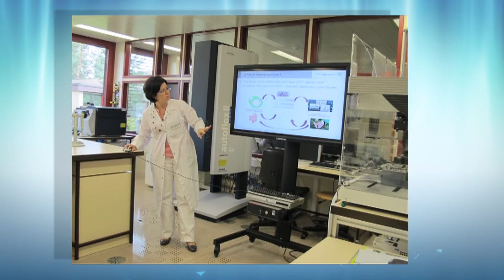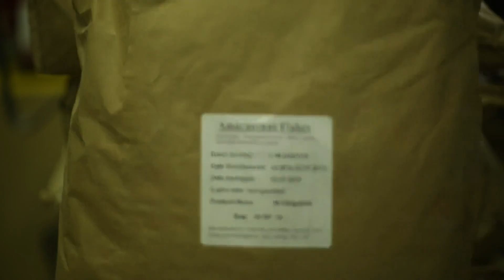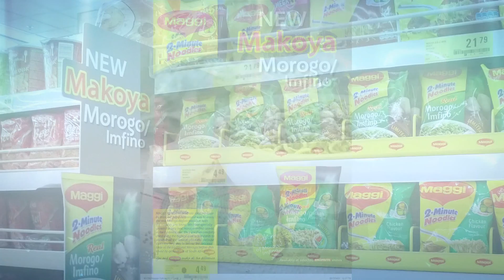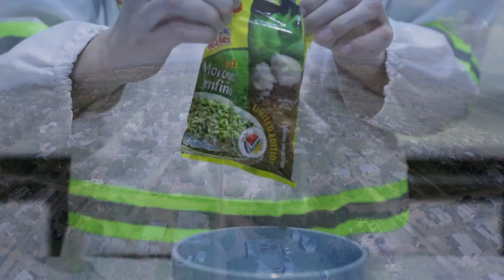Nestlé - Launch of the Maggi Morogo Noodles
After three years of extensive research on various indigenous South African edible plants, Nestlé South Africa, the Council for Scientific and Industrial Research (CSIR) and the Agricultural Research Council (ARC) today announced that their collaborative research agreement has resulted in the development of an innovative commercial product, the new Maggi 2 Minute Noodles with real Morogo.

Various leafy green vegetables, including Cleome, Cow Pea and Amaranthus (popularly known as Morogo) were screened to assess nutrient bioavailability during digestion.

After conducting thorough research and consumer studies, Amaranthus was ultimately chosen because of its proven health benefits - particularly the presence of Beta Carotene, minerals and protein. Morogo refers to a group of at least three different dark green leafy vegetables found throughout Southern Africa and harvested for human consumption.